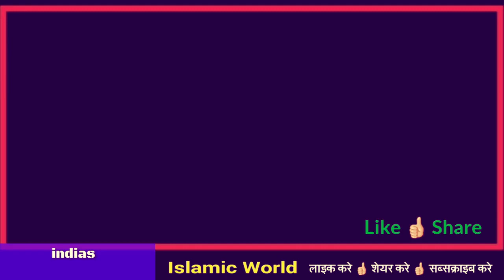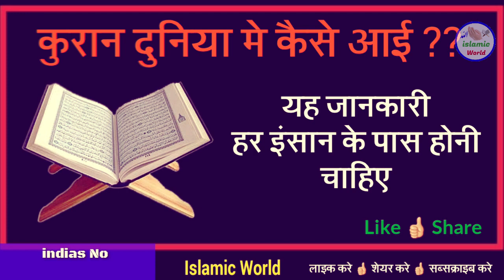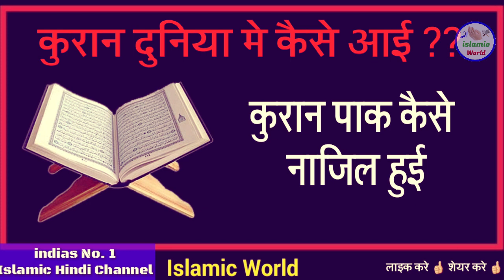कुरान पाक इस दुनिया में कब और कैसे आई || कुरान अल्लाह का एक करिश्मा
dosto aaj ke is video me aapko quran paak ke bare me bataya gaya hai or aapko bataya gaya hai ki quran pak is duniya me kab or kese aai or kuran pak ko kisne likha aap is video ko aakhir tak zarur dekhe or is aham jankari ko apne dosto me bhi share kar de shukriya apka